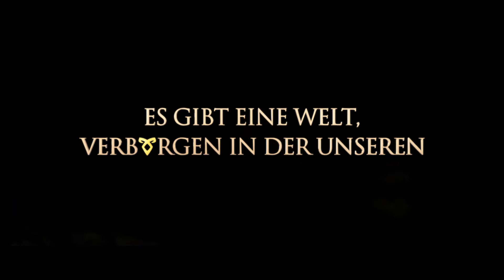Chroniken der Unterwelt (Trailer 1, HD), ab 29.08.2013 im Kino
CHRONIKEN DER UNTERWELT -- CITY OF BONES erzählt die Geschichte der 15jährigen Clary (Lily Collins), die entdeckt, dass sie einer viele Generationen alten Gruppe von Schattenjägern angehört, einem Geheimbund von Halbengel-Kriegern, die dafür kämpfen, die Welt vor Dämonen zu bewahren. Nach dem rätselhaften Verschwinden ihrer Mutter schließt sich das Mädchen einer Gruppe von Schattenjägern an, die ihr das andere, parallele New York „Downworld" zeigen -- voll mit Dämonen, Zauberern, Werwölfen, Vampiren und anderen tödlichen Kreaturen ...

Gemeinsam mit den Schattenjägern Jace (Jamie Campbell Bower), Alec (Kevin Zegers) und Isabelle (Jemima West) macht sich Clary auf die Suche nach ihrer Mutter. Außerdem müssen die Vier verhindern, dass der finstere Valentine Morgenstern (Jonathan Rhys Meyers) in den Besitz des mächtigen Kelchs der Engel gelangt.